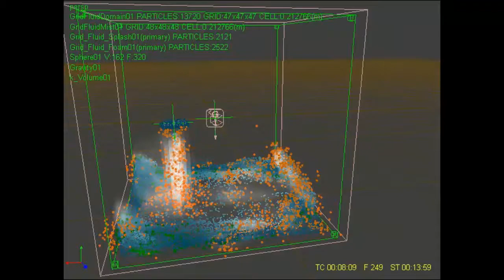Test RealFlow 5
Test realizado con la beta de Realflow 5, por el alumno Manuel Perez de PrimerFrame.